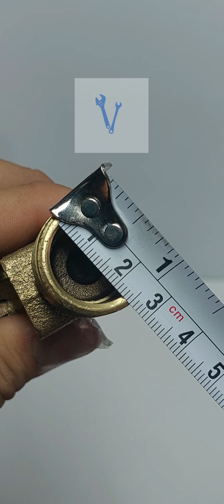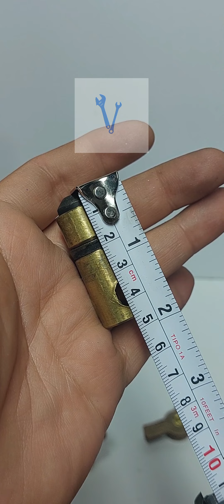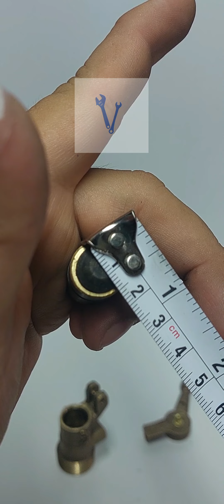VALVULA (DE LLENADO) P/FLOTADOR (TINACO/SISTERNA) 3/4" MOD.9319 RUGO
A detalle VALVULA (DE LLENADO) P/FLOTADOR (TINACO/SISTERNA) 3/4" MOD.9319 RUGO,